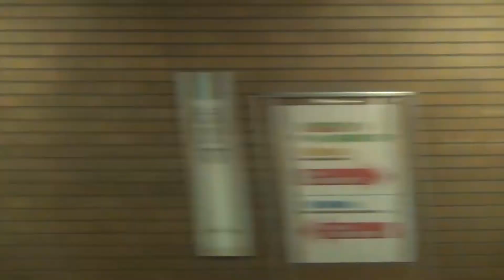E231系 JR湘南新宿ライン 渋谷→恵比寿 側面展望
E231系 JR湘南新宿ライン 普通 上り 逗子行き 渋谷駅→恵比寿駅間の車窓です。
グリーン車 2階 進行方向右側から撮影